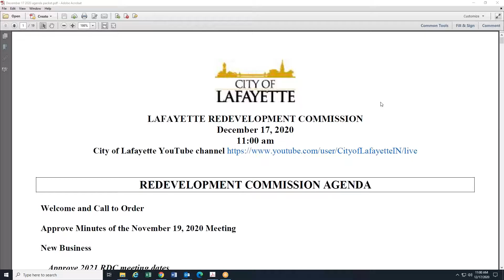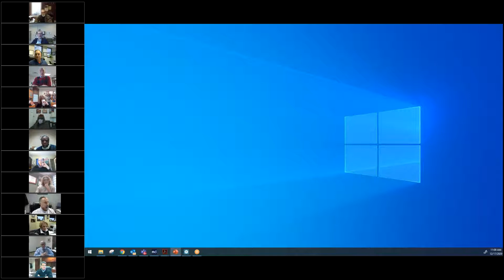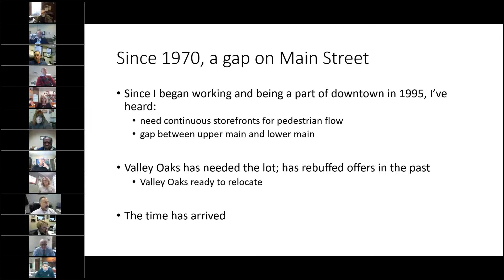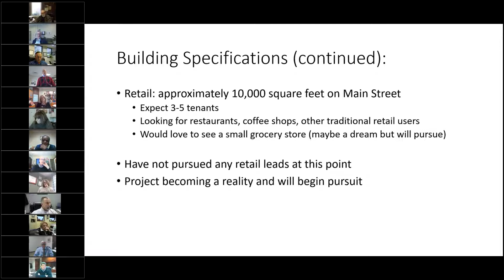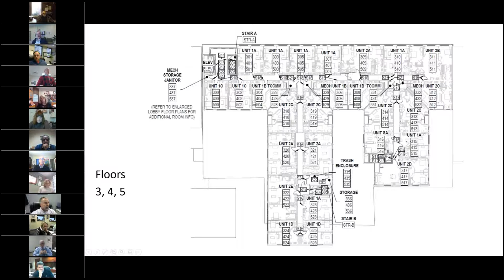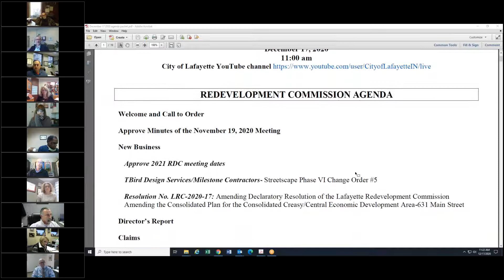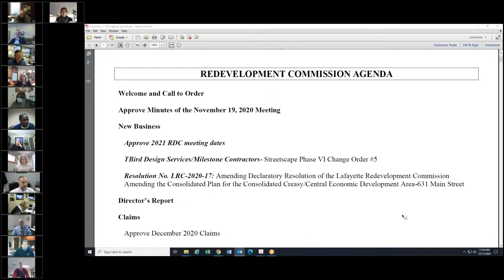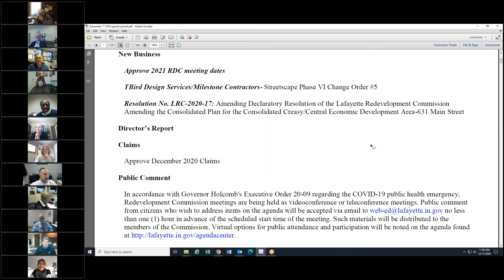2020 December 17 Redevelopment Commission Meeting